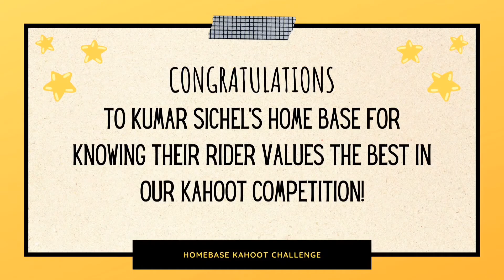10/28/20 Morning Announcements